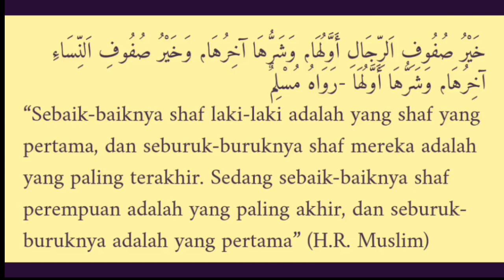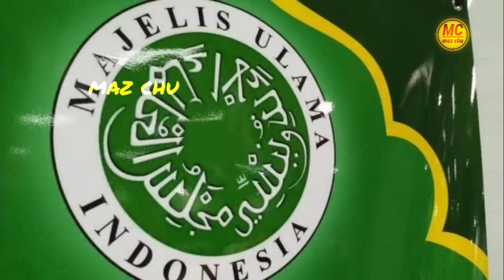SEMUA DI BUAT KAGET‼️PERHATIKAN JAMA'AH SHALAT INI !